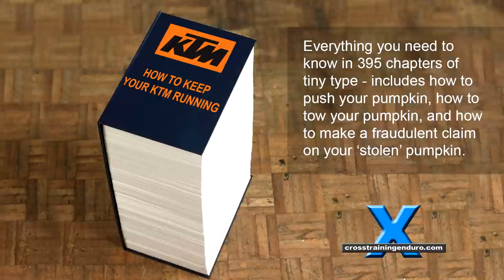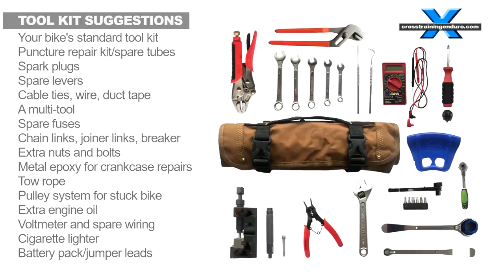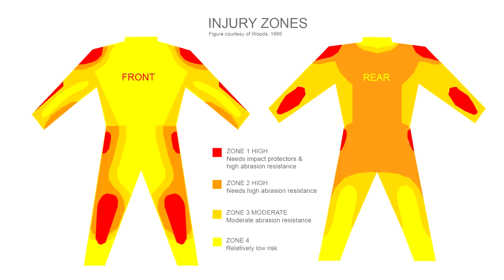How to stay alive when dirt riding alone! ︱Cross Training Enduro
Safety tips for the solo rider. There are plenty of benefits with riding alone. Where and how you ride is totally up to you. No peer pressure. Stop for as long as you like. Go exploring when riding alone on a motorbike. But we need dirt riding ride safety tips so lets look at items like a GPS, tracker, EPIRB, SPOT emergency beacons and so on. Of course, there's the dangerous side too. A mate of mine went for a quick dirt ride midweek and crashed badly only 30 minutes from his house. The doctors say he would have been dead within the next 24 hours. Another local rider ran off the side of the mountain and his body wasn't found until six weeks later. This was only 15 minutes from the city limits.  Tell someone where you are going on your solo dual sport ride and when you expect to be back. If you deviate from the plan, text them to let them know. It's best to start early and finish early as part of your enduro ride safety tips. Next? Stay within your comfort zone as a solo rider. Prevention is better than cure. Our resident paramedic, the Vanilla Gorilla, says ride well within your limits when alone. He broke his pelvis and couldn't move. Think about bright colours that are easily seen by search and rescue teams. Heaps of useful info out there for the solo rider, just google it with solo motorbike riding. See our vid "How to choose good protective gear and armour?" When riding solo, you want to hope for the best, but prepare for the worst. But you will probably need to do a first aid course to know how to use the advanced stuff on solo enduro rides. Here are some basic suggestions for the solo rider. Check out suggestions on the advrider forum, riders who are paramedics have some very detailed info for serious solo riders. Our next solo motorbike riding tip, protective gear! Riding solo means you really want the best gear possible.  Start on something lighter and lower powered. This is all self explanatory for solo riding tips for motorcycles. Another solo motorbike riding tip, a good tool kit. How much you carry depends on how remote you will be. If you google 'enduro riding tool kits', you will get some really good detailed info from solo riders who really know their stuff. Get into it. A first aid kit for riding alone on a motorbike.  No one knew he was a solo rider. After three days someone finally rode down this obscure dirt road and found him on this solo enduro ride. Nasty stuff for solo dirt riding. So what can we do to make solo rides safer and less stressful? Solo motorbike riding tips! The most obvious tip for riding alone on a motorbike? If it's remote riding, be like a pilot and lodge a flight plan even for a solo dual sport ride! Ride hard when you have riding buddies to get your bleeding carcass to the hospital on an dirt ride. The next most obvious tip for solo enduro rides? Your bike! Keep it well maintained. Think about water purification tablets and insect repellent in your first aid kit. Electronics to the rescue! Thankfully there's all sorts of stuff to prevent us being stranded for days without help. Your cell phone. Pick a decent phone and plan with the widest possible coverage. Remember to keep your device accessible. For example, if you can only move one arm you probably can't get your backpack off to make contact. Make sure you can keep your devices charged via a USB outlet on your bike. This is a huge area, do your research for solo motorbike riding.   Ride something you can lift by yourself. New to dirt riding? Personally I wear motocross boots when riding alone just to minimize the chance foot and leg fractures. Consider some type of armor for your chest as a solo riding tip for motorcycles Install GPS and tracker apps so that someone can see where you are as long as there is coverage. Also have a dedicated GPS unit on your bike, just have the phone as a backup. If you are getting really remote, check out personal locator beacons and emergency transmitters like EPIRB and SPOT. You can get satellite communicators for communication anywhere on the planet. Research shows thoracic injuries are quite high for us older riders over 40 years of age. Consider putting next of kin details and allergies printed on your helmet.